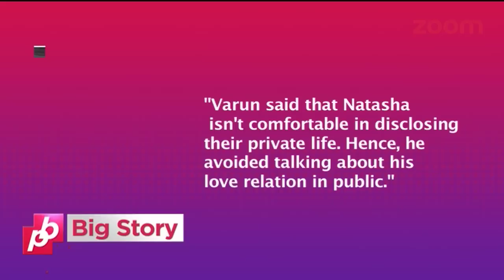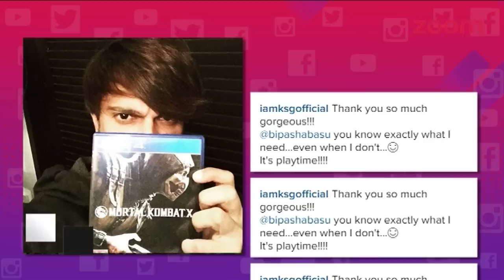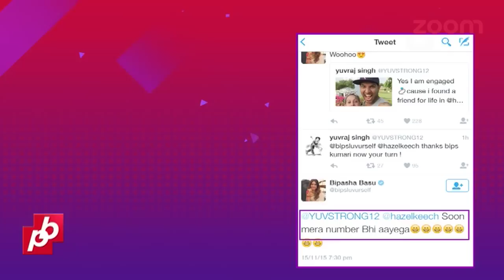Aww! Salman Khan & Iulia Vantur's Growing CLOSENESS, Shraddha Kapoor & Aditya Roy Kapur's AASHIQUI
Watch Your Favourite Show 'Planet Bollywood News' on zoom, which brings to you the count down of Top Bollywood Stories.

Highlights Of The Show:
- Salman Khan & Iulia Vantur's growing closeness.
- Alia Bhatt & Siddharth Malhotra's love chemistry.
- Bipasha & Karan Singh Grover's romance.